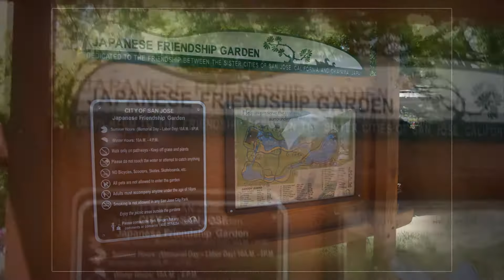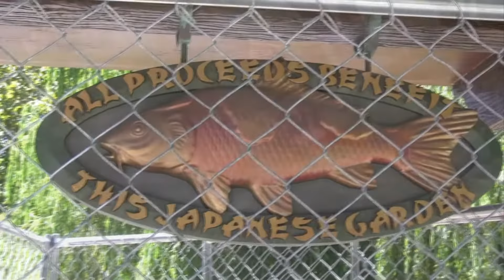ЯПОНСКИЙ ПАРК. Japanece Friendship Garden. San Jose. California, USA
Японский сад предполагает обязательное наличие прудов с декоративными карпами, камней, вишневых деревьев (сакуры), каменных скульптур, извилистых дорожек и много вечнозеленых деревьев. Сад занимает достаточно большую территорию и он не является раскрученным. Поэтому мало кто из туристов знает о его существовании и о том что он бесплатный. Построен этот сад был еще в 1960 году как олицетворение городов-побратимов: Окаяма, Япония и Сан-Хосе, Калифорния. Это популярное место для свадебных фотосъемок,  а также для отдыха, где местные жители или туристы могут наслаждаться красотой природы.